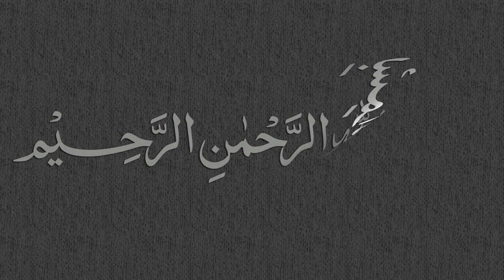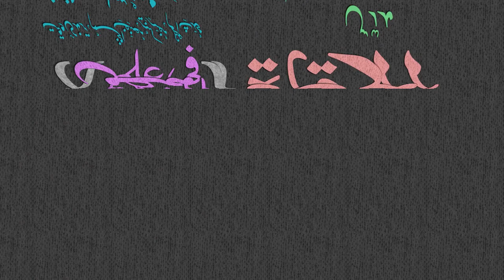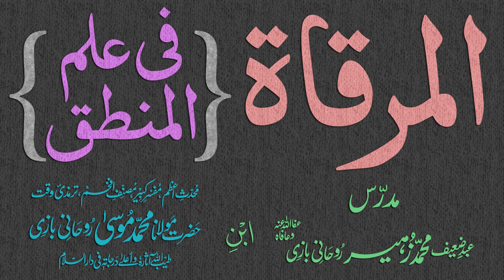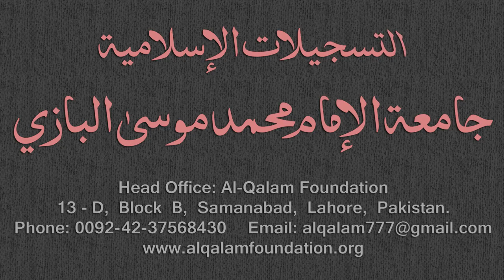Mirqaat Dars - 52 - Page - 024 - Maulana Muhammad Zuhair Albazi - 17/01/2011